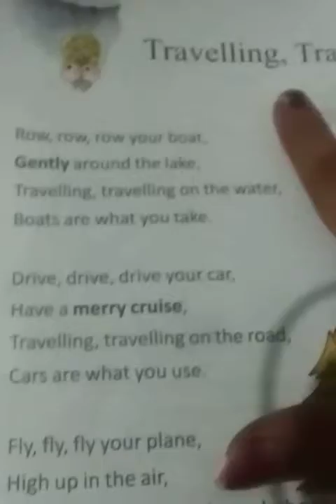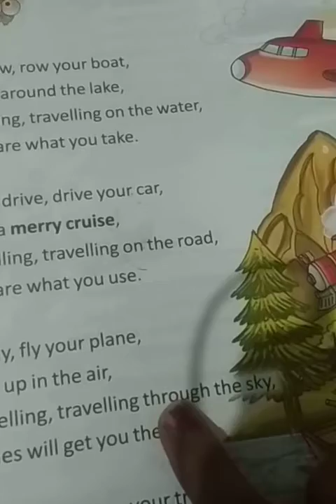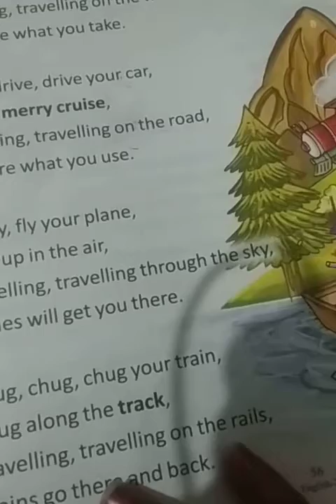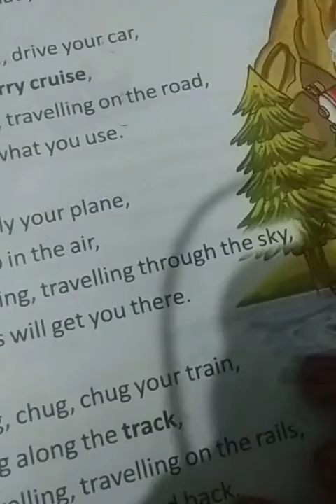Class-2 English literature ch-10